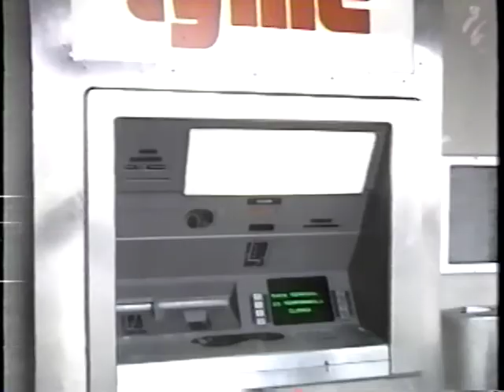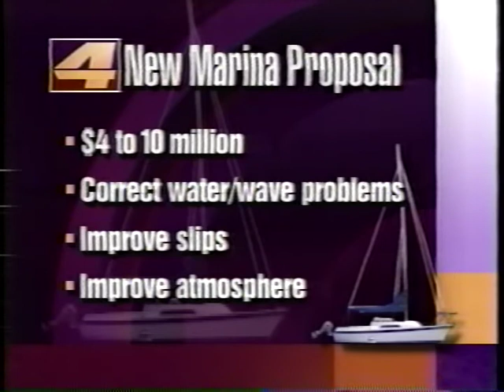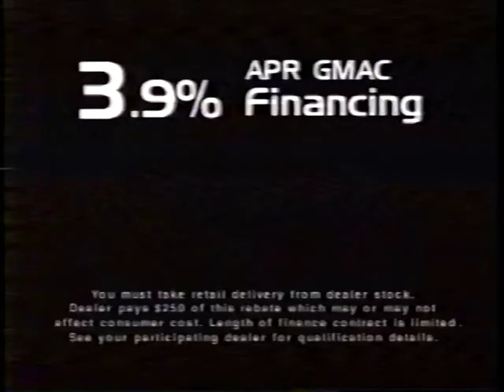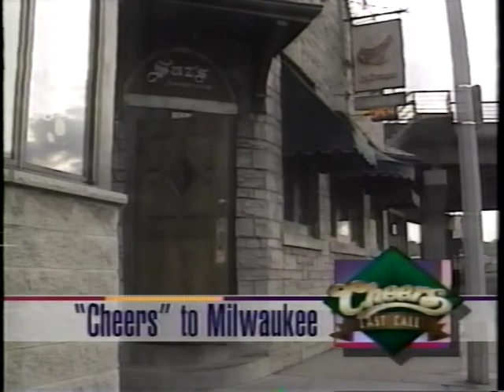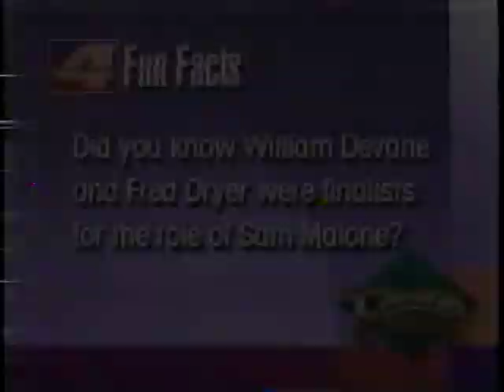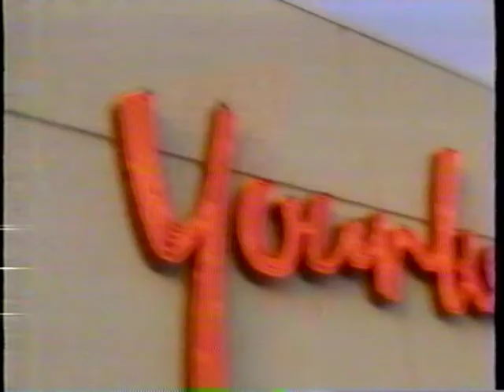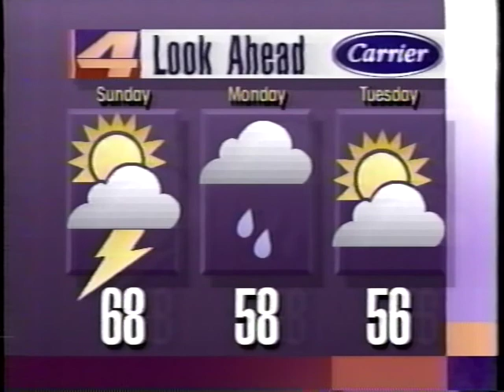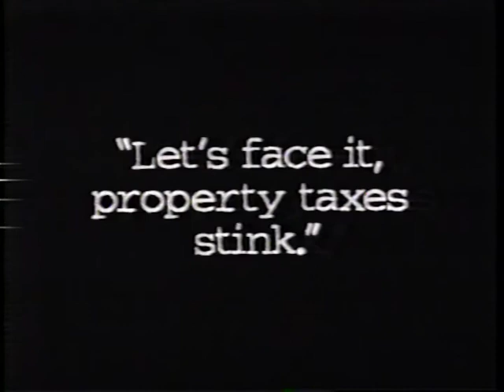WTMJ 4 News at 10 May 20, 1993 (32:52, complete)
WTMJ-4 Milwaukee News at 10 from May 20, 1993.
Includes tons of the final Cheers celebration, including an Al Roker satellite appearance, as well as Mike Gousha, Carole Meekins, "The Night Team" (Lynne Sprangers, Paul Joseph, Mike Jacobs, Kevin Hunt, etc.)